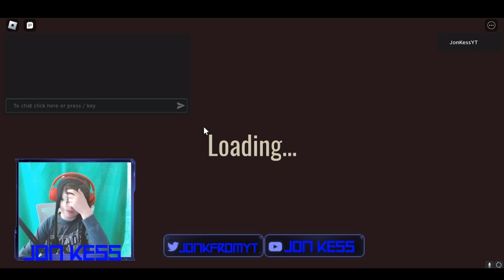ONE EYED CHALLENGE IN DOORS! (bad idea..)